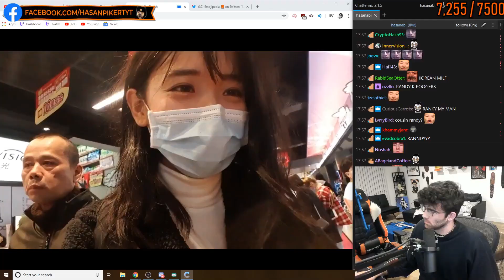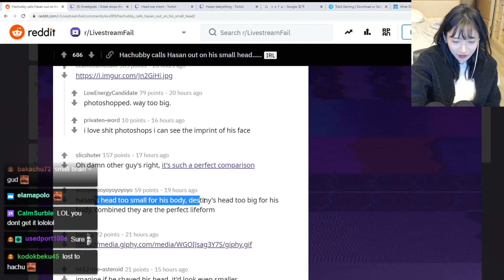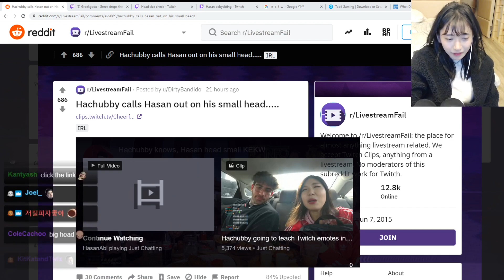Autom8 Twitch YouTube Stream Highlights 2020-01-31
Starring: HasanAbi, Jinnytty, Method, limit_maximum, buddha, Ramee, ME0WP0WER, Ramee, HasanAbi, HasanAbi, DrDisrespect, loltyler1, Jenna, AngelsKimi, CathFawr, Jinnytty, HasanAbi, limit_maximum, HasanAbi, xQcOW, Ramee, PENTA, Emongg, Jinnytty, Mathil1, summit1g, nurseos, HasanAbi

00:00
00:08
00:34
00:57
01:08
01:33
01:59
02:20
02:31
02:49
03:11
03:36
03:53
04:05
04:23
04:48
05:09
05:34
05:52
06:09
06:21
06:42
06:52
07:17
07:32
07:45
07:58
08:16